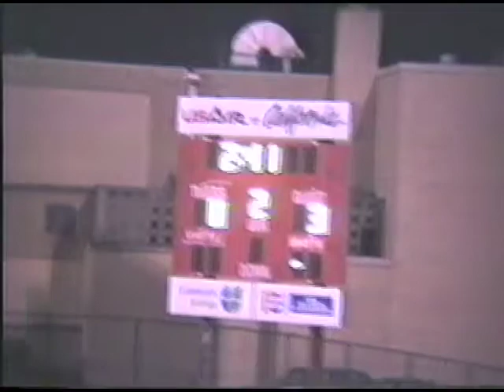Quaker Valley Boys Soccer - 11/01/1990 - at Sewickley Academy (WPIAL AA Semi-Finals)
Quaker Valley: 3
Sewickley Academy: 0

00:00 Pregame
04:06 1st Half
15:29 Quaker Valley 1-0
30:42 Quaker Valley 2-0
39:33 Quaker Valley 3-0
43:16 2nd Half